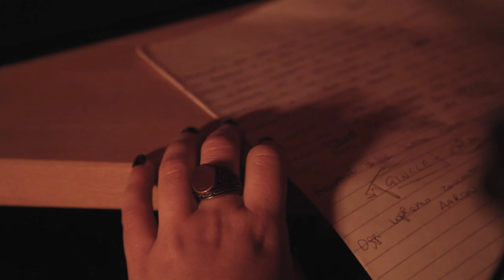Guerrilla on air – Fatti d'arte teaser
Teaser dello spettacolo Guerrilla on air, prodotto da Fatti d'arte con il sostegno di Wikimedia Italia. Vincitore del bando wiki teatro libero